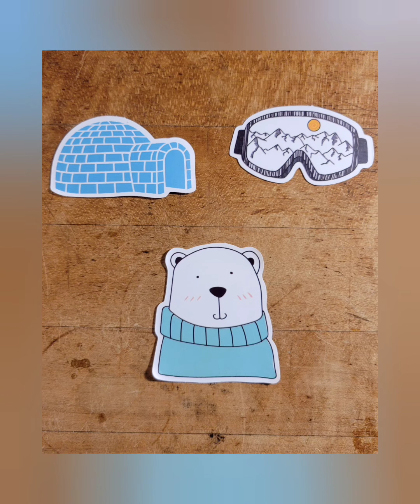Just a small Lego haul, from some good sellers..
Starting to build a collection of castle.. I plan on building a castle /scene moc.. I got the castle bug.. lol